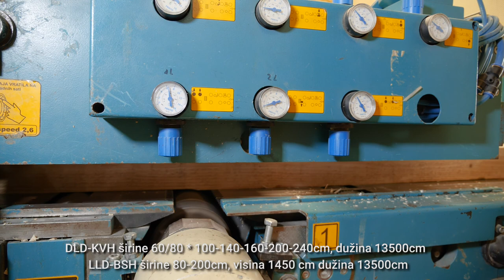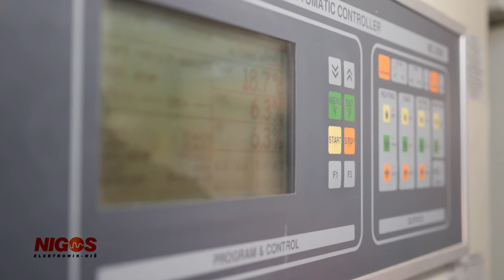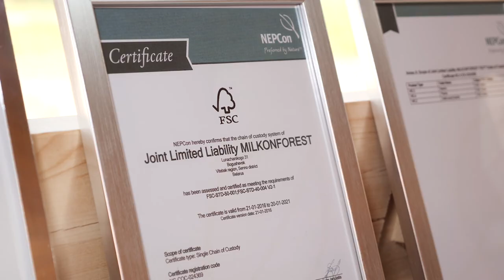Mil Mas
Proizvodnja dužinski nastavljene (KVH) i lamelirane (BSH) grede dužine do 13 m, sušene po standardu u sopstvenim sušarama kapaciteta 200 m3
MILMAS Adresa: Vrbovno, Magistralni put 196
Telefoni:

Video by Nemanja: mob 066/027520